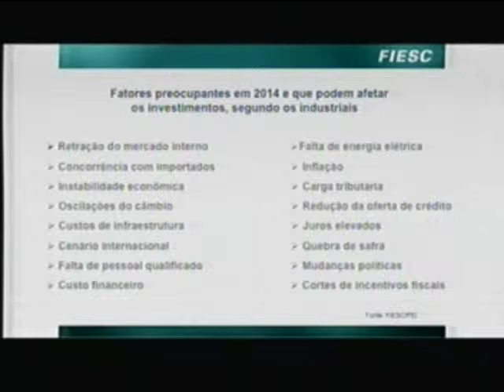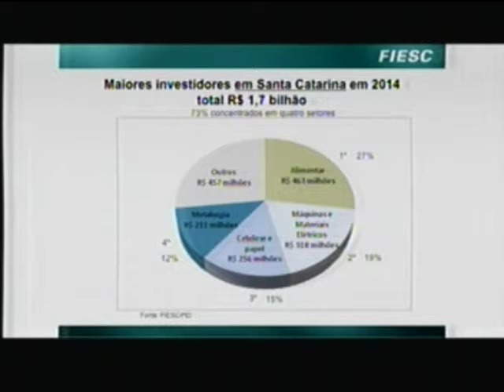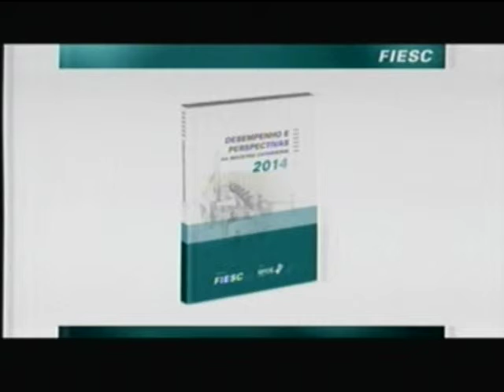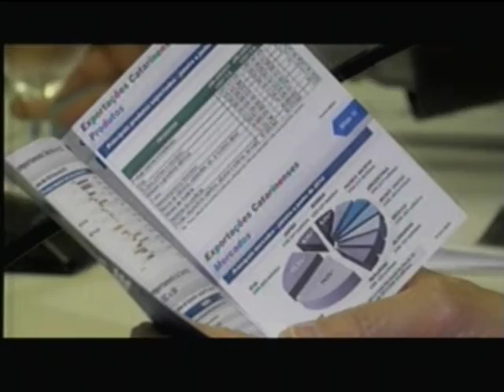FIESC lança publicação que mostra a previsão de investimentos industriais nos próximos anos (3)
27/07/2014 - Band SC - SC Estado de Excelência - Programa apresenta a publicação Desempenho e Perspectivas da Indústria Catarinense, lançada pela FIESC, que mostra a previsão dos investimentos industriais no triênio 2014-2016. Presidente da entidade, Glauco José Côrte, fala sobre a economia de SC.